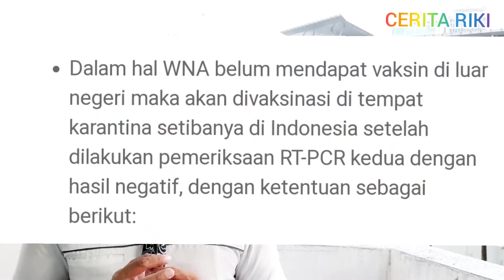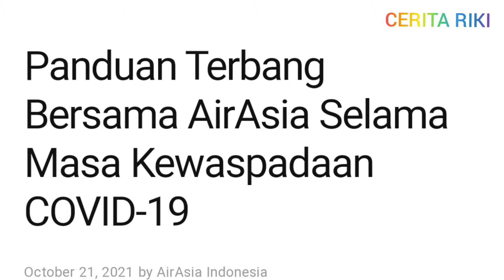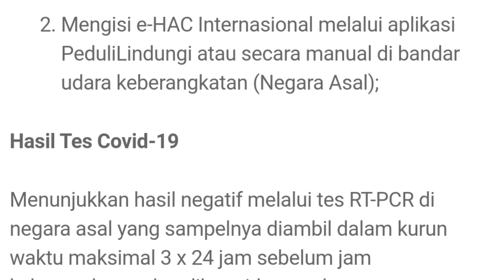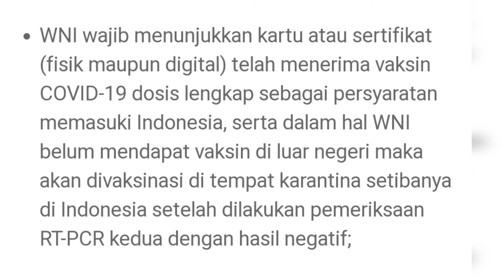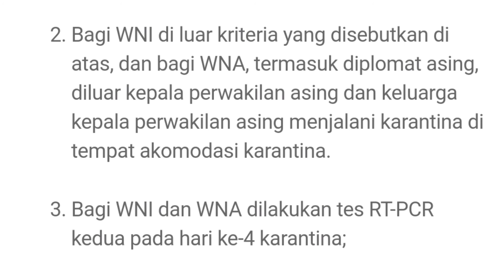Air Asia Indonesia (QZ) Tidak Mewajibkan Vaksin Sementara Air Asia Malaysia (AK) Wajib Vaksin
Sumber Web Resmi Air Asia Malaysia
web Resmi Air Asia Indonesia